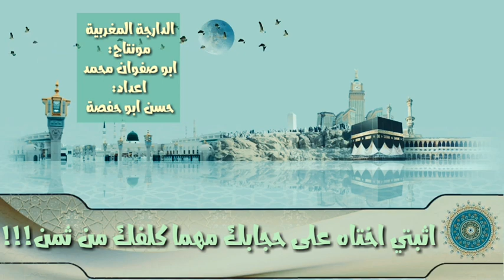اثبتي اختاه على حجابك مهما كلفك من ثمن- الدارجة المغربية- الاستاذ حسن ابو حفصة